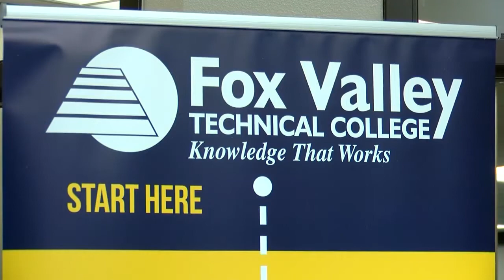Lakeland University, FVTC unite under one roof in new agreement